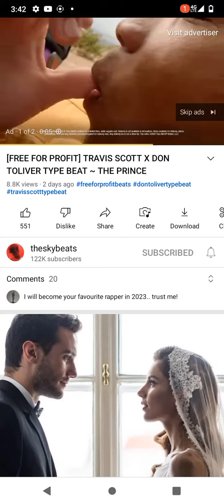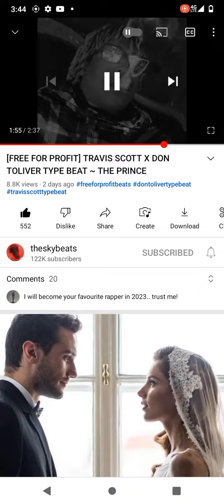Ima have to go, freestyle